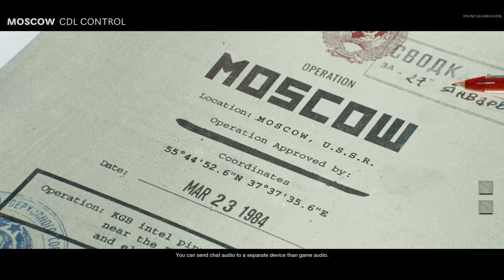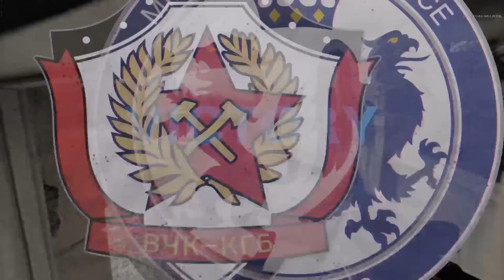Dawson Reads Everyone Like a Book! | COD 8s CDL!! #67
Let me know if there is a Cod we should play on!

Tiggers = Aaron
Tonyo= Tonyo
Vacity = Dawson
John Jones Jr = Boston
Beast Clone = Brandon
AllyZombi = Me
Spitfire = Elias
GoNeDylan = Dylan